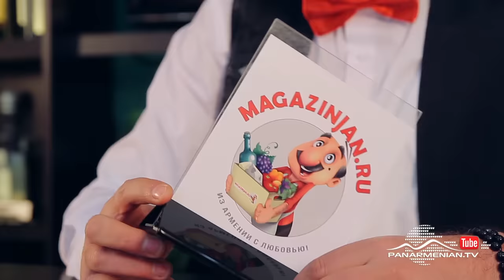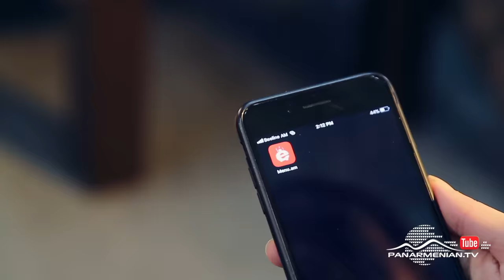Ֆուլ հաուս, 7-րդ եթերաշրջան, Սերիա 21 / Full House